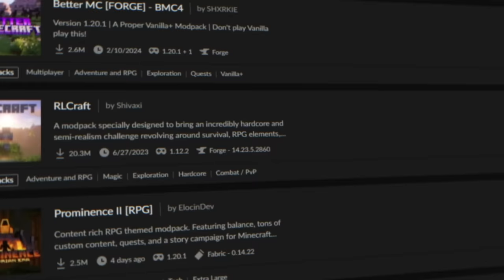I Survived 100 Days in MEDIVAL MINECRAFT CISCOS ULTIMATE...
I Survived 100 Days of Hardcore in CISCOS MEDIEVAL MINECRAFT. Here's What Happened...

| Chapters |
0:00 | Intro
1:10 | Day 1-10
11:07 | Day 11-20
17:05 | Day 21-30
24:08 | Day 31-40
34:30 | Day 41-50
40:45 | Day 51-60
46:40 | Day 61-70
50:16 | Day 71-80
1:05:02 | Day 81-90
1:09:04 | Day 91-100

MY STUFF!

Can I survive in a CISCOS MEDIEVAL MODDED ULTIMATE MINECRAFT for 100 DAYS? or will I die in the100 DAYS CISCOS MINECRAFT in HARDCORE MODE IN 100 DAYS. Find out in 100 DAYS IN MEDIEVAL HARDCORE MINECRAFT CISCOS HARDCORE..?

Edited by Eqlipse:
Written and voiced By Eqlipse:
(basically I did all of the video lol)

Credits to @LukeTheNotable For The entire 100 Days concept

Pony island Ost: 1
Gold Rush: Laudividni
Horizons: Laudividni
Final Stage: Laudividni
heaven pierce here: Ultrakill
Glory: Ultrakill
He is the light in my dark: Ultrakill
Tenebre Rosse Sangue: Ultrakill